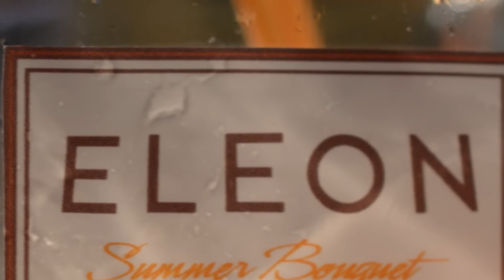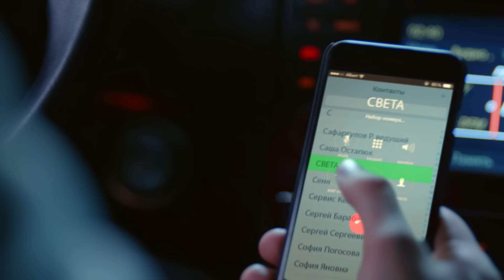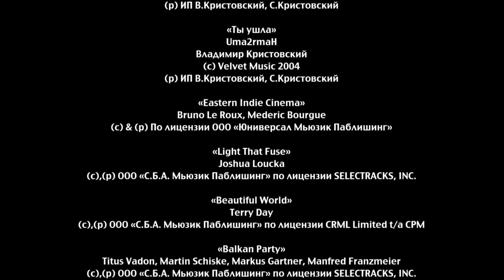Отель Элеон - Серия 10 сезон 2 (31 серия) - комедия HD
Во второй сезон популярного сериала заглянут француз-кондитер Луи, спец по молекулярной кухне Катя и главный эксперт по уборке Айнура. «Старички» помогут коллегам по цеху решить не только амурные проблемы, но и станут свидетелями потрясающих преображений и сногсшибательных перемен в жизни героев «Отеля Элеон».